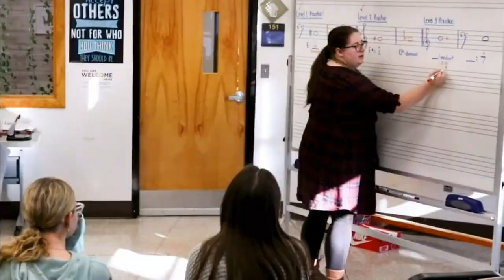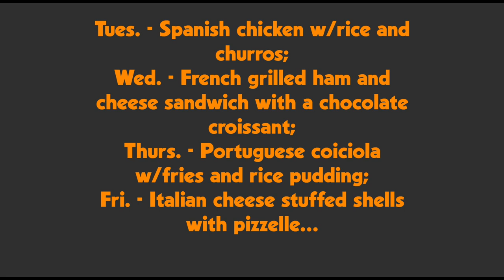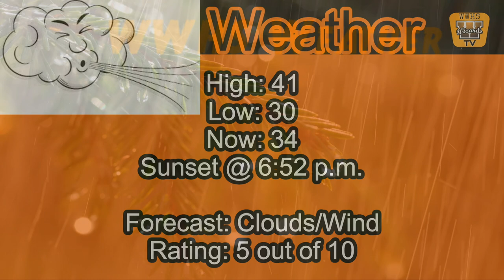The Morning Show ~March 15th ~ West Warwick High School Morning Announcements